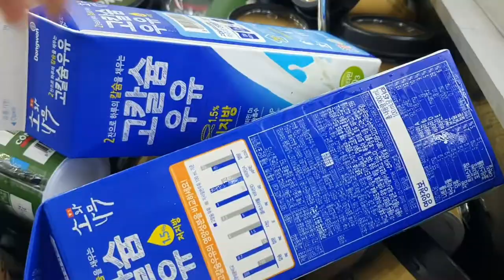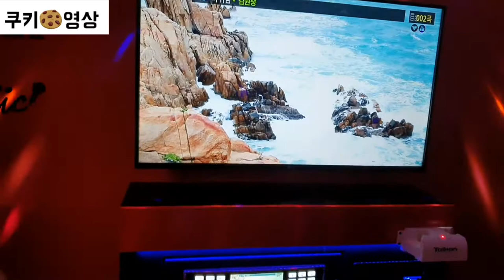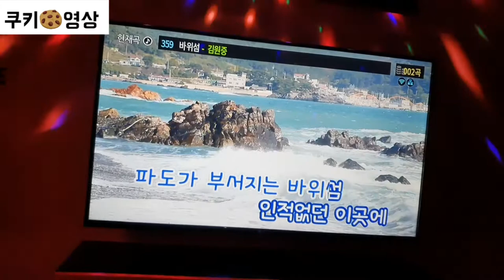[정우,지우 가족TV] 지우 - 가족일상 브이로그